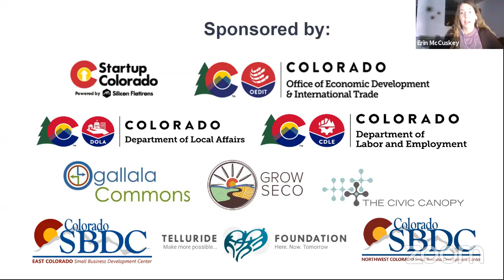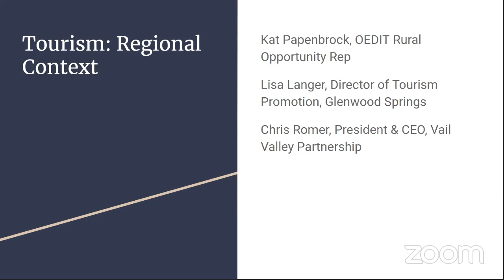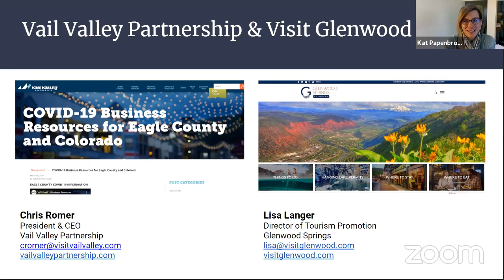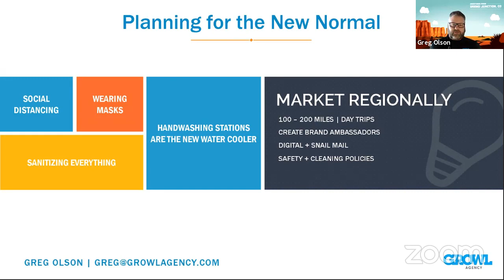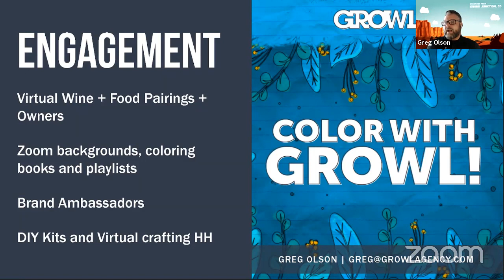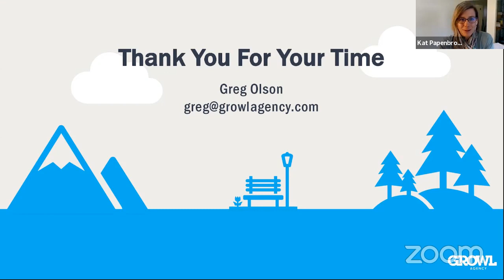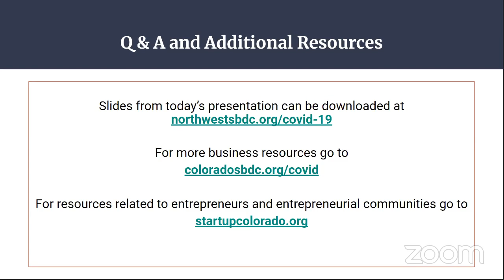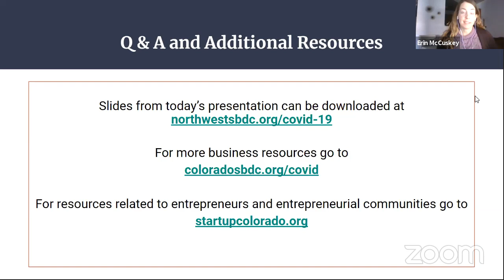4/17/2020 Northwest Small Business Resource Webinar